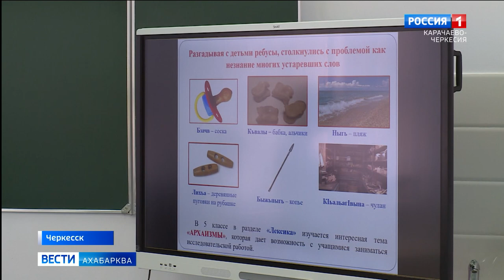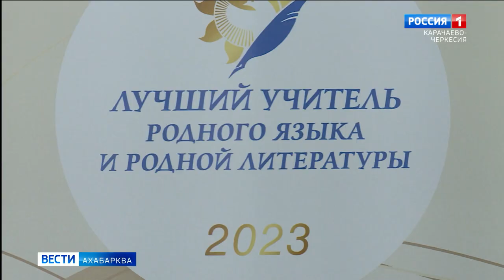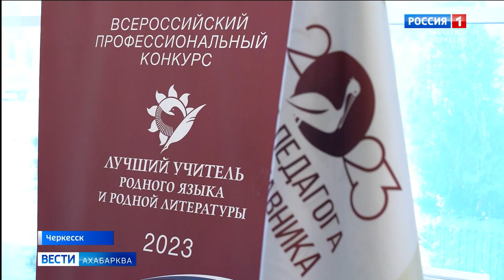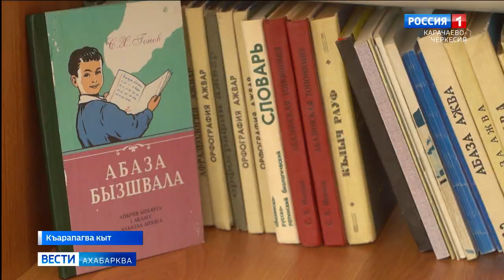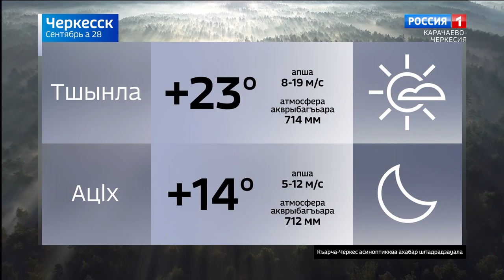Вести на абазинском языке 28.09.2023